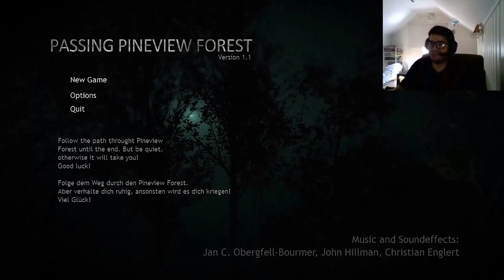The Forest of NOPE, nope and NOPE!| Passing Pineview Forest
I just started my Channel, and I would apologize for mistakes in grammar and for the quality of the video, so again, I am kicking of this Channel with this game, and there will be more to come!

PS. There will be more stuffs on to this Channel, slowly and surley:)